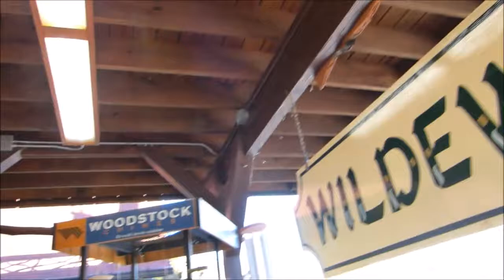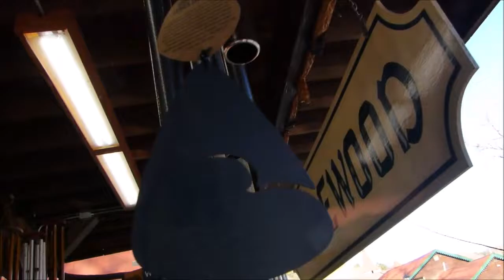Wind Chimes at Wildewood, Helen GA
Wind Chimes at The Wildewood Shop in Helen, Georgia